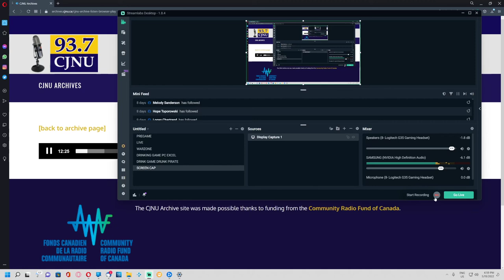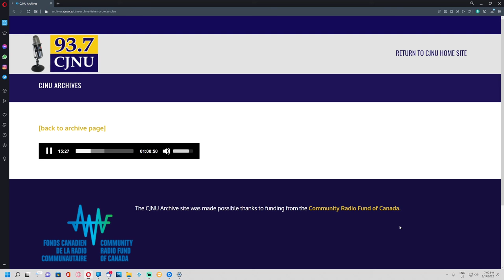Excerpt from the 8-10pm – The Late Show – Winnipeg Old Time Country Music with Jim Tomko and James Lenting
"teach me to forget"
make sure to tune in every Monday 8-10 and if you're looking for a copy of one of my 6 cds email

Thank you Jim and James! You guys are the best!